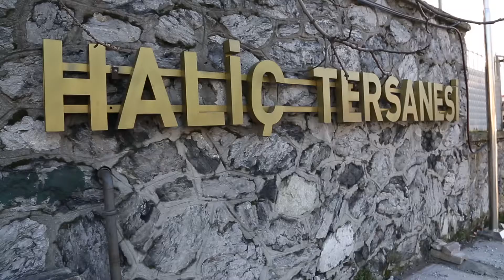Genel Müdürümüz Sn.Yakup Güler'in konuk olacağı Vapurda Çay Simit Sohbet'in Fragmanı